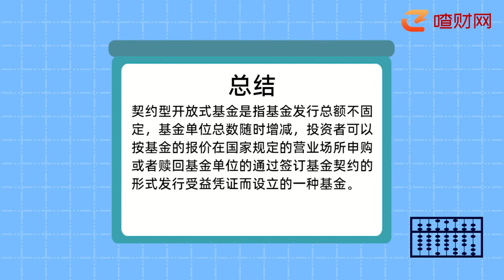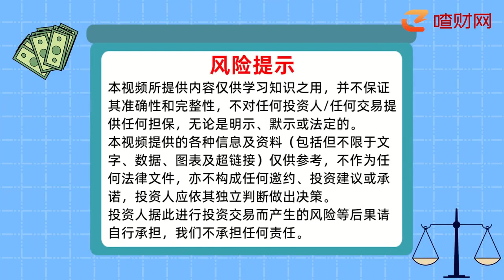契約型開放式基金是什么意思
契約型開放式基金是指基金發行總額不固定，基金單位總數隨時增減，投資者可以按基金的報價在國家規定的營業場所申購或者贖回基金單位的通過簽訂基金契約的形式發行受益憑證而設立的一種基金。